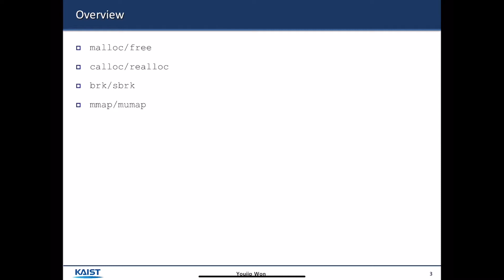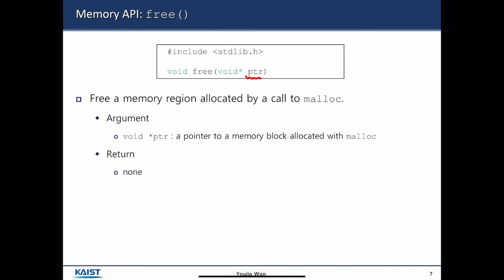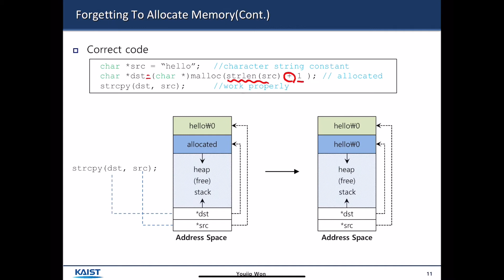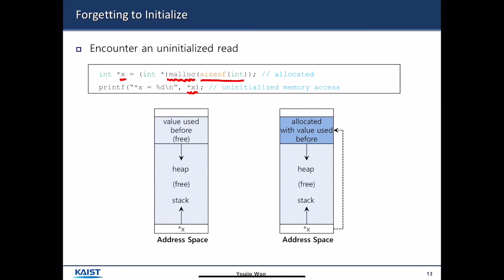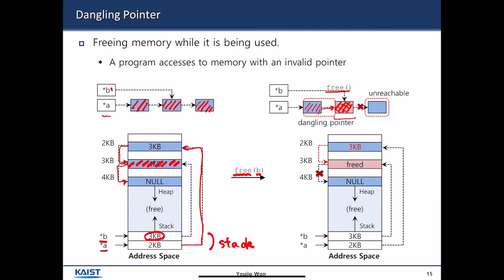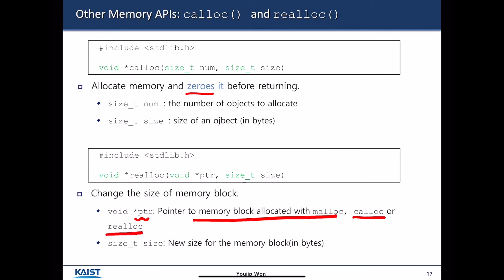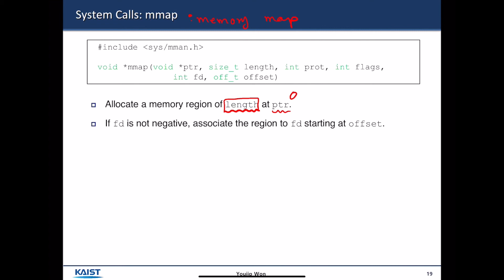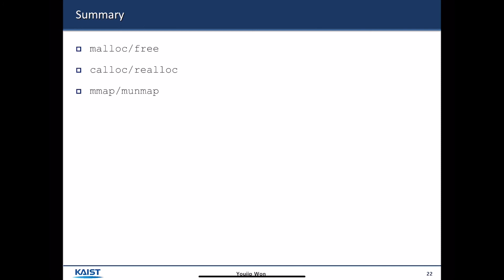[Week04] 14 memory API